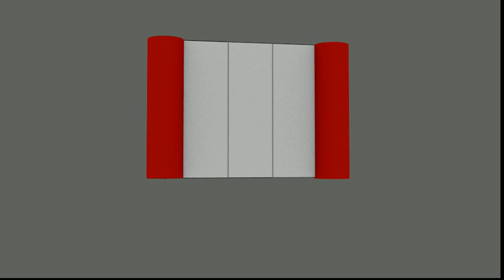3 norm skin